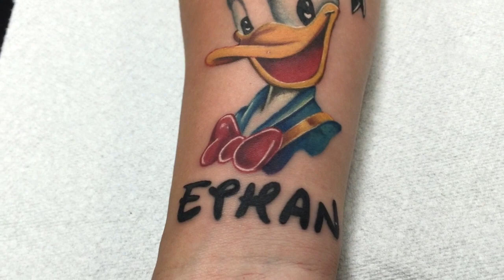Tattoo Bam Bam Miami Donald Duck